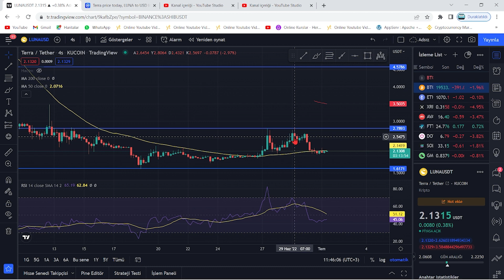TERRA LUNA İŞLER DEĞİŞTİ!🚨LUNA COİN DEVASA KIRILIM!🚨LUNA'DA YENİ BİR ETAP BAŞLADI!🚨ŞİMDİ NE OLACAK?🚨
Bu videomuzda kripto borsalarında oldukça popüler bir coin olan Luna(Terra Luna) coin'i inceledik. Sürekli bir artış sağlayan ve stake, elde tutma oranı en büyük coinlerden olan Luna'nın teknik analizini gerçekleştirdik. Luna coin'in destek ve direnç noktalarını belirterek kısa, orta ve uzun vade hedeflerinden söz ettik. Luna alım ve satım noktalarını belirleyerek, hangi noktadan almalıyız? Gibi sorulara yanıt olmaya çalıştık. Luna, an itibariyle 0.02 dolar fiyatlarına kadar günler içinde tarihi bir geri çekilme yaptı. Son gelişmelerle birlikte luna binance tarafından delist edildi iddiaları ve Luna'daki arz artışı hakkında konuştuk. Son gelişmelerle birlikte Luna önce tamamen Binance tarafında delist edildi ve hemen akşamına yeniden listeleyeceklerini duyurdular. Ayrıca anlık olarak Terra ağı durdurulmuş durumda. Son gelişmelerle birlikte ünlü kripto borsası FTX ve crypto.com bugün saat 19.45'de terra luna'yı delist edeceklerini belirttiler. Son dakika gelişmeleriyle birlikte terra luna'nın tamamenn kapatılması ve ethereum ceo'su vitalik buterin'in luna çağrısı hakkında konuştuk. Terra Luna ekosistemi çatallamaya gidiyor ve eski luna luna classic olarak devam etmek şartıyla yerine yeni bir ekosistem ve yeni bir coin geliyor. Son gelişmelerle birlikte Terra Ceo'su Do KWon, Güney kore meclisine çağrıldı. Brandt'den şaşırtan bir luna yorumu geldi ve çatallama konusunda kuruldan red bekleniyor. Son gelişmelerle birlikte Coinbase, WLUNA ve USDT'yi 27 MAyıs 12.00 tarihinde işlemlerini durduracağını açıkladı. Son gelişmelerle birlikte terra 2.0 ve çatallam konusunda 7 gün sürecek oylama başladı. Do-kwon'un terralabs'ı çöküşten günler önce feshi, biliyor muydu sorusunu akıllara getiriyor. Bu videoda yatırım tavsiyesi verilmemiştir. Güney kore tarafından Do Kwon'a 79 milyon dolar ceza kesildi ve hali hazırda the moon, twitter'dan 7 trilyon arzla 1 dolar mümkün mü? tweetini atarak Cz gibi yakım istediğini belirtti. Son gelişmelerle beraber do-kwon terra 2.0'da şaşırtan bir değişime gitti ve 3 büyük borsa olan upbit, bithumb ve coinone'dan luna'ya delist kararı çıktı. Son dakika haberiyle beraber do kwon, luna'da yakım yapılmayacağını belirtti. 22 MAyıs itibariyle Cz, redditte soru cevap etkinliği yaptı ve sorularda luna da vardı. Luna'da son dakika haberiyle MEXC borsası luna yakmak için oylama başlattı. Oylama twitter'da sürüyor. Güney kore yaptırımlarıyla Upbit, Hotbit ve coinone dahil 5 kore borsası tazminat ödeyecek gibi duruyor. Ayrıca kore polisi luna vakfının para zimmetlediği iddiasıyla fonlarının durdurulmasını talep etti. Do Kwon, twitter'da yaptığı paylaşımla Terra 2.0 için inşa edilen phoenix finance borsasını duyurdu. 25 mayıs tarihi itibariyle Binance topluluğa uyacağız tweet'i ile lunayı listeleyeceğini ima etti. Bybit de yarın 09.00'da(26 mayıs) Luna'yı lunc olarak değiştirecek ve terra 2.0 an itibariyle geliyor. Binance, 31 MAyıs saat 11.34'te luna v2 listeleyecek. Eski luna(Lunc) an itibariyle Binance'da listelendi ve fiyatı günlük zirvelerde. Alım satıma 12.30'da açılacak. Son gelişmelerle fatman bir stablecoin sürüleceğini iddia etti. Son gelişmelerle birlikte ustc stablecoin'i arzının %10u tek seferde yakıldı.